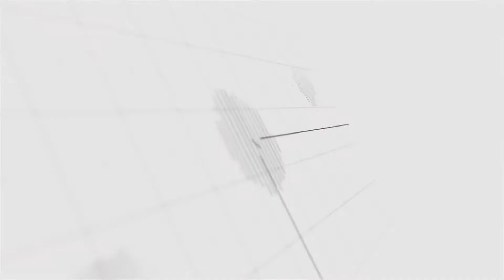Outreach Recap 11/27/2021 - 2 Cases of Fibromyalgia Instantly Healed